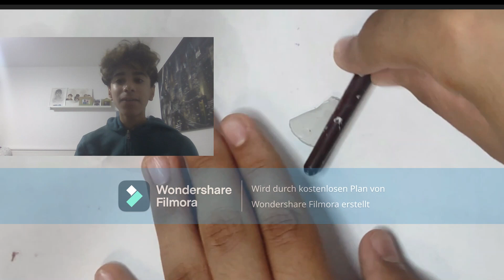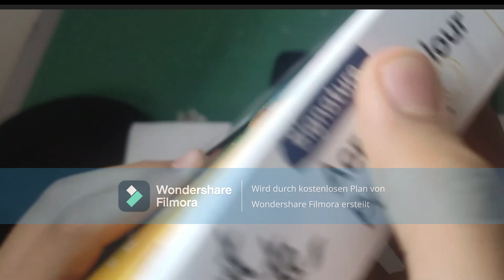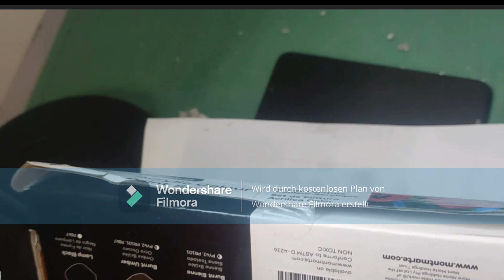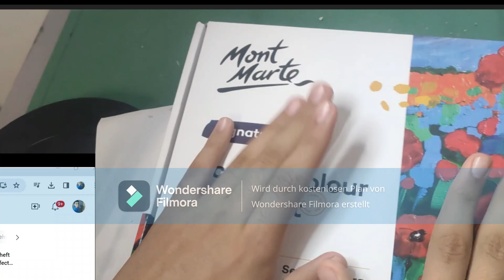speider man 2 ps5 clay tutorial